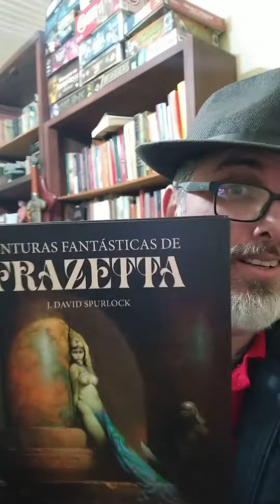Shorts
Pinturas Fantásticas de Frazetta